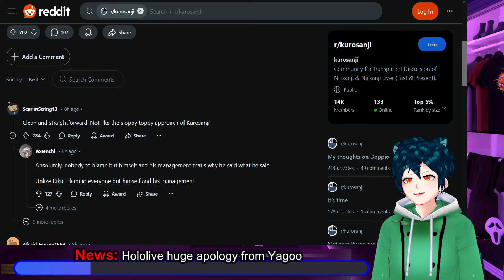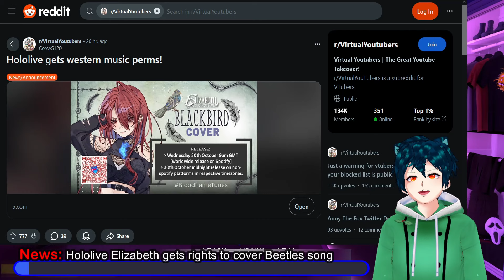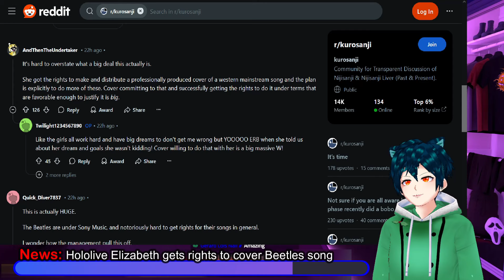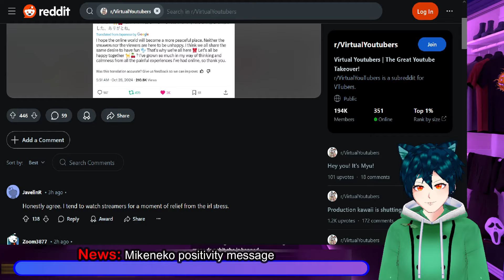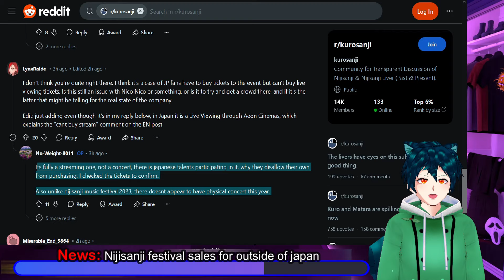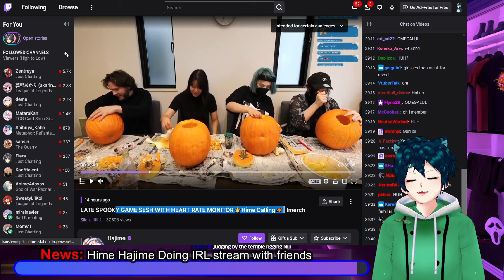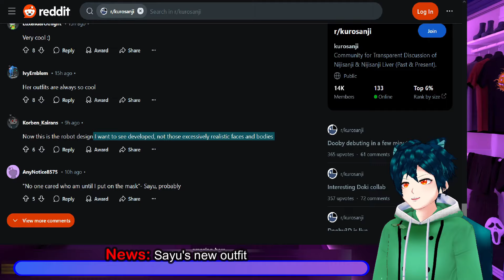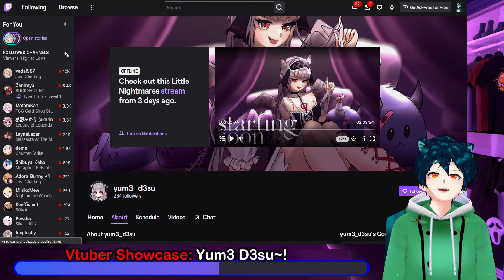Huge Hololive APOLOGY, Elizabeth Roseblood BEATLES COVER, Mikeneko POSITIVITY?, Sayu OUTFIT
Hololive's Yagoo had a huge apology online due to the recent issues that they have broken some rules for subcontractors.
Elizabeth Roseblood is going to cover a classic The Beatles song.
Mikeneko is sharing some positivity during her time off.
Nijisanji is having their festival and selling tickets for the overseas audience
Hime Hajime doing some IRL face streams on her main account
Sayu showed off her new Halloween outfit. looking amazing
Hinokuma Ran is graduating from 774 inc and is going independent while keeping her vtuber persona

00:00 News: Hololive huge apology from Yagoo
03:35 News: Hololive Elizabeth gets rights to cover Beatles song
07:00 News: Mikeneko positivity message
11:14 News: Nijisanji festival sales for outside of japan
14:17 News: Hime Hajime Doing IRL stream with friends
16:18 News: Sayu's new outfit
19:06 News: Ran Hinokuma graduating and going indie
20:57 Vtuber Showcase: Yum3 D3su~!